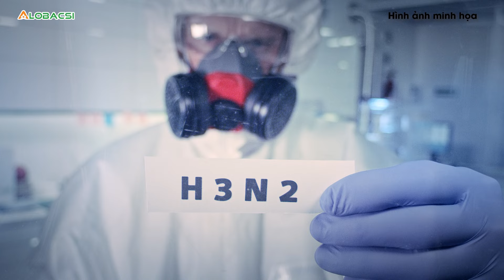Một phụ nữ tử vong vì nhiễm cùng lúc 2 chủng cúm gia cầm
Cục Kiểm soát và Phòng ngừa bệnh tật Quốc gia Trung Quốc xác định người phụ nữ nhiễm cả chủng cúm gia cầm H3N2 và H10N5.

MỌI GÓP Ý XIN GỬI VỀ:
Hợp tác nội dung:  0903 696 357